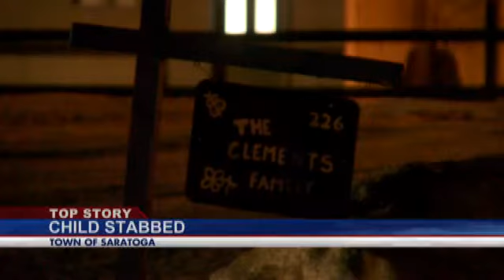Police: 10 year old stabbed, taken to hosp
UPDATED: 3/12/2015 4:46 a.m.
The Sheriff's Office is currently investigating an assault that occurred at 5:46 pm on today's date at a location of 226 Haas Road in the Town of Saratoga.  Upon their arrival, responding Deputies found a 10 year old male outside the residence with a slash wound to his throat.  That child was transported to Albany Medical Center by General Schuyler Ambulance with what are believed to be non-life threatening injuries.  A male subject was taken into custody at the scene and the investigation is ongoing.

UPDATED 10:25 p.m.

A spokesman for the sheriff's office in Saratoga County says a 10-year-old boy was stabbed at 226 Haas Road Wednesday and was taken to Albany Medical Center where his condition was unknown. A neighbor who said he's a firefighter and that he responded to the emergency said he thought the boy would be okay. He offered no other details. A news release from the sheriff's office was expected sometime after 11 p.m.

The home is the Clements residence near Schuylerville, a little south of Victory, off Routes 4 and 32. Someone familiar with the family said they have a ten-year-old son. It isn't known whether that boy is the victim. Tina Marie Clements is head chef at Clark's Steakhouse in Schuylerville.

The spokesman, Chief Richard Castle said the call came in as a domestic call.

Yellow police tape cordoned off the entrance to the home and a deputy's squad car was parked out front. A sargeant there said they expect to hold the house secure tonight.

VICTORY - Authorities in Saratoga County say that a 10 year-old was rushed to the hospital with a stab wound.

The incident happened on Haas Road south of Schuylerville on early Wednesday evening.  Police tell CBS6 that the incident is being described as a domestic call.

Officials say that child was taken to the hospital with a injury to the neck.  There is no word on the child's condition.